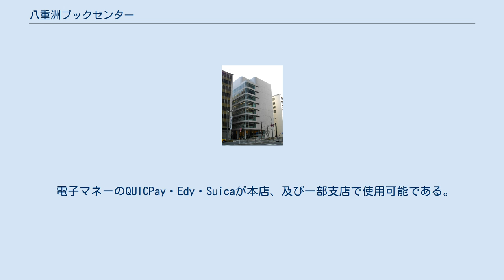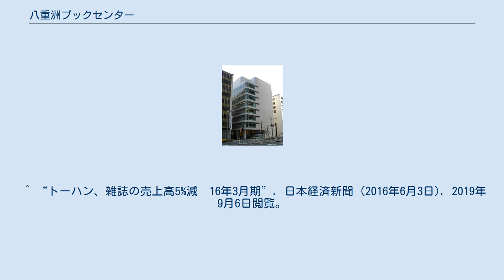八重洲ブックセンター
株式会社八重洲ブックセンター（やえすブックセンター）は、首都圏を中心にチェーン展開する日本の書店である。
鹿島建設グループ。
 鹿島建設社長・鹿島守之助の「どんな本でもすぐ手に入るような書店が欲しい」との遺志を受け継ぎ、赤坂へ移転した八重洲の同社旧本社跡地に世界一の売り場面積を持つ書店をつくろうと計画され、当時流通する20万点の本を常備しようと構想（展示冊数は40万冊）は画期的なものであったが、一方で日本書店組合連合会（日書連）や書店組合の反対にあい、売り場面積を半分にして、1978年9月18日に日本最大の書店として開業した。
開店後1年間の入店者数は約1000万人、売れた本は約500万冊であった。
 あらゆる書籍を取り揃えるために通常の書店とは異なり買取仕入が主体で、120万冊ともいわれる膨大な在庫量を誇る。
 首都圏にチェーン展開しており（以前は全国）、多くは三越やイトーヨーカドー等の商業施設にテナントとして出店している。
 八重洲本店が旗艦店舗であり、都内有数の大型書店である。
土地柄、ビジネスマンの利用が多いため、ビジネス書の在庫数は日本随一である。
周辺のオフィスが休みとなる日曜日は、1990年代前半まで休業していた。
 ビジネス書関連の講演会やサイン会などのイベントが頻繁に開催されている。
その他強みを持っているジャンルとしてパソコン関連、各種専門書、文芸書のほか、観光客が多く利用するため、旅行ガイドの在庫もかなり多い。
 ベストセラーにビジネス書が上位を占め、従来はビジネス層が顧客のイメージとして強かったが、今日ではファミリー層や外国人客も増えてきている。
このため、客層の変化に対応する意味もあり、2016年に文芸書を1階から5階に移し、2017年には旅行ガイドと雑誌を1階に移している。
 電子マネーのQUICPay・Edy・Suicaが本店、及び一部支店で使用可能である。
またルミネ荻窪店では、駅ビルを運営している株式会社ルミネが発行するルミネカードを提示した場合、そのサービス（割引）を受けることができる。
 2016年10月にはポイントカードを導入、一部店舗（荻窪店・日本橋店）を除き全店で使用可能となっている。
 2016年6月1日、トーハンが八重洲ブックセンターの親会社である鹿島建設グループから発行済株式の49％を譲受したと発表し、7月1日にトーハンの山崎厚男元会長が八重洲ブックセンターの社長に就任した。
これによって、八重洲ブックセンターはトーハンが主導して業績改善に取り組むことになった。
 ^ a b 『東京人』2018年12月号 39頁。
 ^ 井尻千男『出版文化夢と現実』57-58頁。
 ^ 井尻、前掲書127頁。
^ “株式会社八重洲ブックセンターの株式譲受に関するお知らせ” (プレスリリース), トーハン, (2016年6月1日), 2019年9月6日閲覧。
 ^ “トーハン、雑誌の売上高5%減　16年3月期”. 日本経済新聞 (2016年6月3日). 2019年9月6日閲覧。